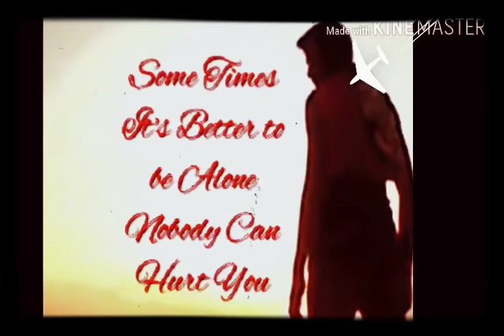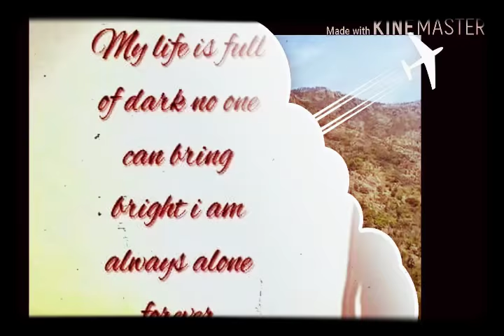JMK broken heart 9